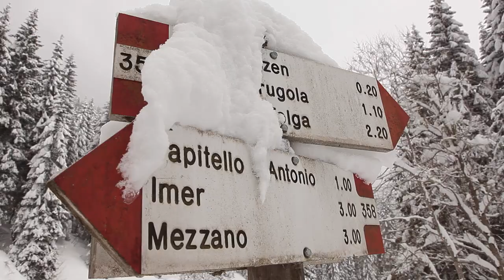Tutto pronto per la CraspaMagna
Domenica 13 marzo 2016 la Valle del Vanoi (Tn) ospita la "CraspaMagna Dolomitica", una camminata con le racchette da neve intervallata da tappe di degustazione enogastronomica.